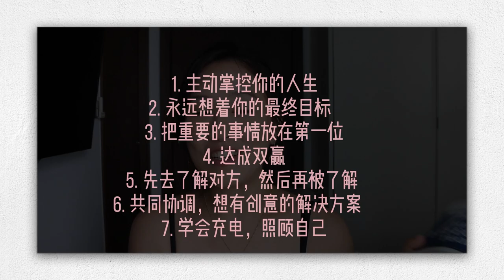Vlog 12 | book share | how to be successful